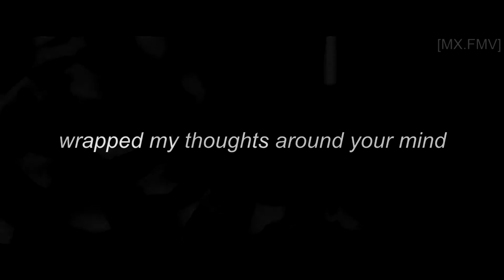[MX.FMV] HYUNGWONHO - OTP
[!!!] i uploaded the video again since the first one is unavailable to others...

Yay! So here's my first fan made video. It's dedicated to all the HyungWonho / 2Won shippers out there!! Hope y'all like it :)

If you have any suggestions or ideas for the next fmv, just comment it down.